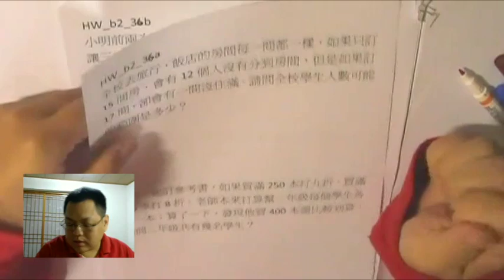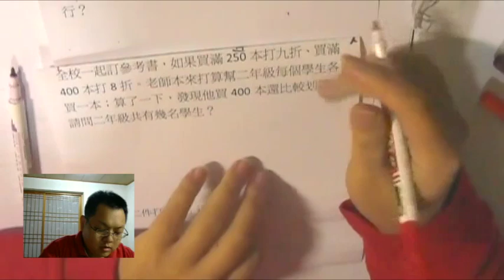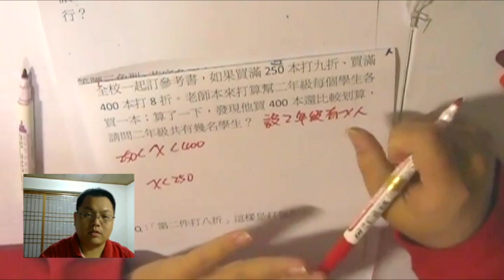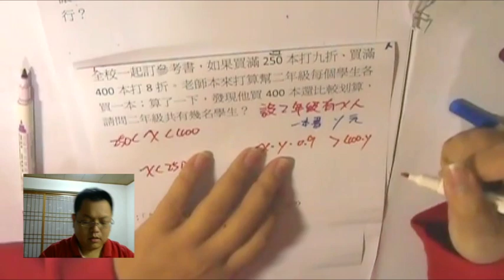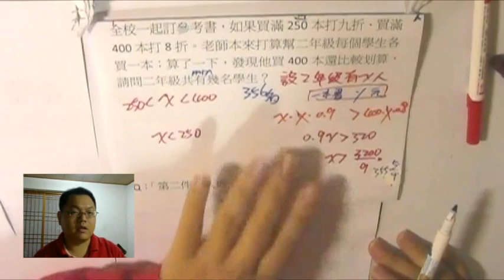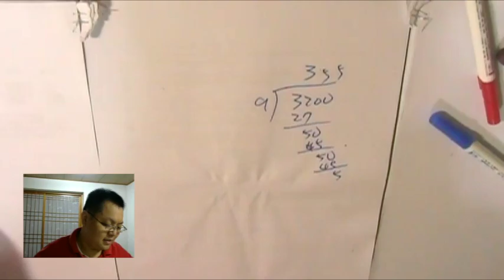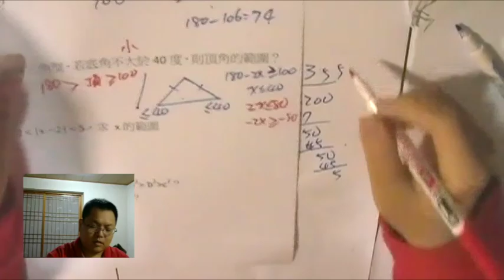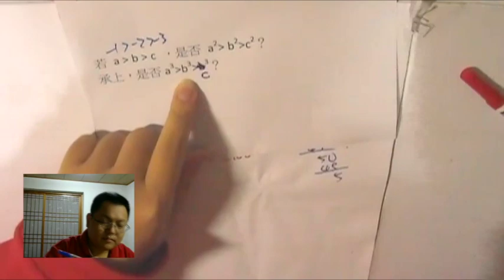【不等式 應用問題】有熊老師陪你教數學 國一下第38集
本集：「"第二件打八折" 這樣是打了幾折？」、「滿額折扣」、「沒住滿」、「幾何圖形 in 不等式」